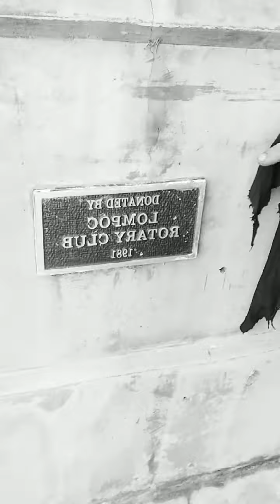sim a tree